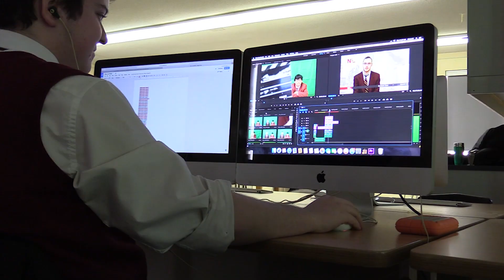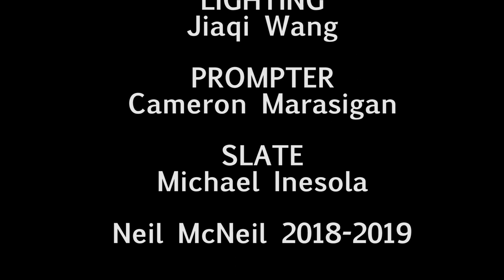NNN 3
Grade 12 students get ready to apply to College and University.
SR Volleyball team are TDCAA champs!
Randy McGuy expresses his school pride.